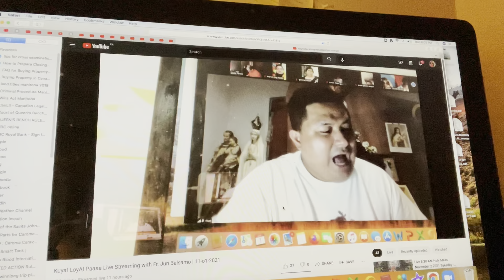Vlog#34- Interaction | BIKO, HUMBA nga HALAD simhoton sa kalag??? | Rev. Fr Jun Balsamo, SJ.